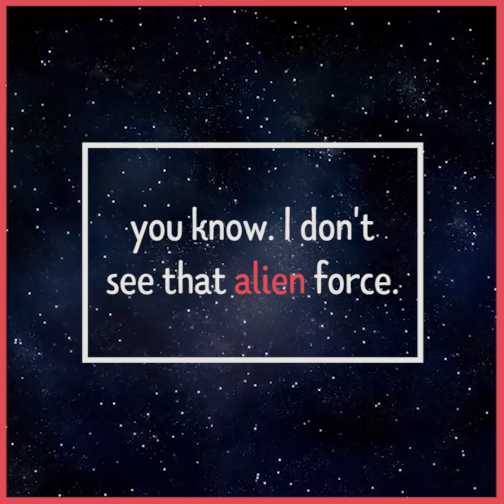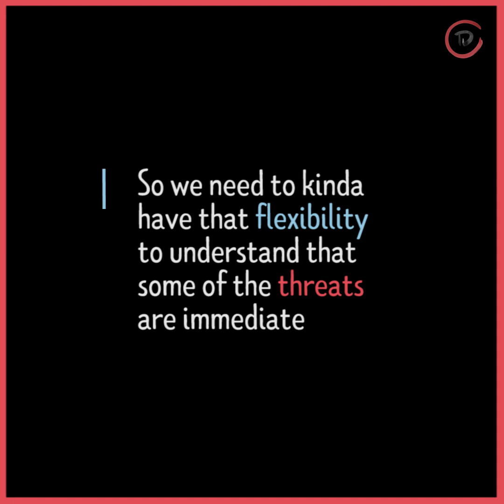AI, where are the dangers we do not see?| follow-up with Thomas Arnold | AI, Robots and Humans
Thomas is Research Associate in the Human-Robot Interaction Laboratory, at Tufts University in USA and tells us about the last ideas and trends from his lab. Have a watch!